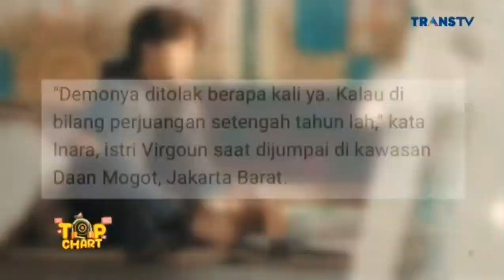Top Chart Trans TV | 26 Oktober 2022 [Chart Music Only]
Dengan menghilangkan segmen Top Update dan juga commercial break.

Tanggal: 26 Oktober 2022, pukul 11:00 WIB